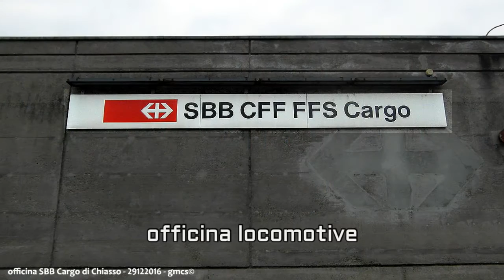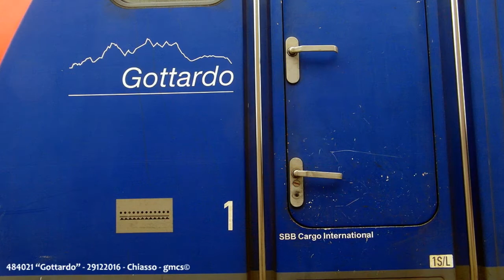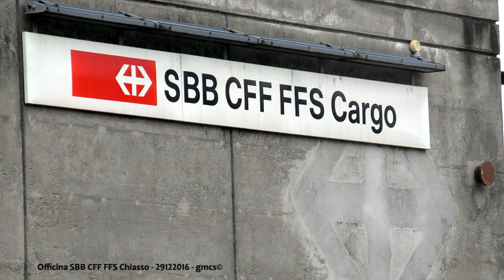SBB CFF FFS Chiasso Trains 2nd part (2016,Dec 29)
i treni di Chiasso SBB CFF FFS a... Chiasso

SBB Chiasso Trains in... Chiasso